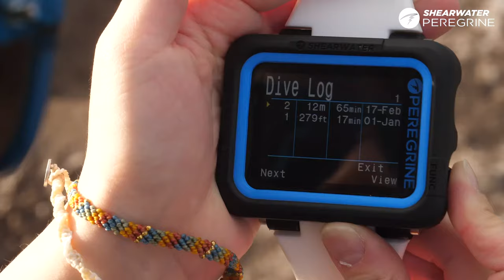Shearwater Peregrine Dykkercomputer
Nyhed fra Shearwater
Oplev den spritnye og super tjekkede Shearwater Peregrine dykkercomputer.